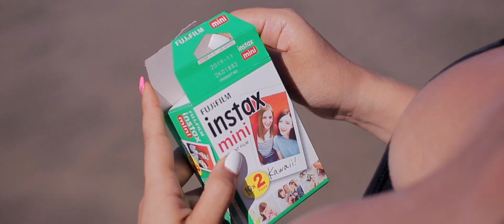La Ruta Instax llegó a Acapulco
Acompáñanos en nuestro recorrido por las playas de Acapulco, donde vivimos una tarde de aventura, sol y diversión que inmortalizamos con muchas fotos Instax. ¡Gracias a todos los que nos acompañaron!

Agradecimientos especiales a Hecho en Acapulco y Cinematográfica Vertebra de Tiburón.